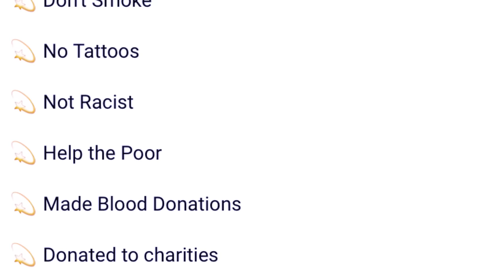ioh u ronalddo iaka nam ym tang kum u best player hynrei kum u briew ba bha ha pyrthei peit balei